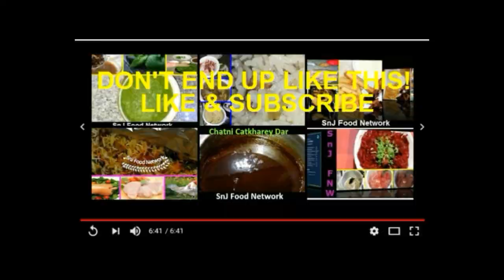11 Different Types of Pakoras Recipe مختلف اقسام کے پکوڑے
11 Different Types of Pakoras Recipe مختلف اقسام  کے پکوڑے

Pakora also called pakoda, پکوڑا, pakodi, fakkura, bhajiya, bhajji or ponako, is a fried snack (fritter). Originally from the Indian subcontinent, it is a popular snack across the Indian subcontinent, especially in India, Pakistan, Bangladesh and Nepal.

Pakoras are created by taking one or two ingredients, such as onion, eggplant, potato, spinach, plantain, paneer, cauliflower, tomato, or chili pepper.

Pakode are also often served with chai to guests, and are usually complemented with tamarind chutney, raita, brown sauce, or ketchup.

Gram flour, more popularly known as besan is a highly nutritions food which provides us with lots of health benefits. Owing to its high protein content it can be easily be consumed by vegetarians to fulfill their protein needs. It not only is useful inside but also outside the body.

Besan is also rich in fiber, iron, potassium, manganese, copper, zinc, phosphorus, magnesium, folate, vitamin B-6 and thiamine. 1 bowl of cooked chickpeas can fulfil approximately 20 % of your daily protein requirement.

Ramadan Iftar Special Dish.
Pakoras, پکوڑے, पकौड़े, Pakode, പാചകം, الفطائر, پکوڑا, fritter

Various types of Pakoras:-

1. Potato, آلو
2. Chinese
3. Spinach, Palak, پالک
4. Capsicum, مرچ شملہ
5. Cauliflower,گوبھی پھول
6. Onion Slice, سلائس پیاز
7. Green Chili,مرچ ہری
8. Eggplant,بیگن
9. Chicken, چکن
10. Mashed Potato آلو کا بھرتہ
11. Mix Vegetables, Carrot, گاجر, Cabbage,  بند گوبھی

South Asia Cuisine

Secret Ingredients of Pakoday
Special Dish
Appetizer
Snacks
Side Dish
Spicy Dish
Traditional Dish
Homemade Recipe